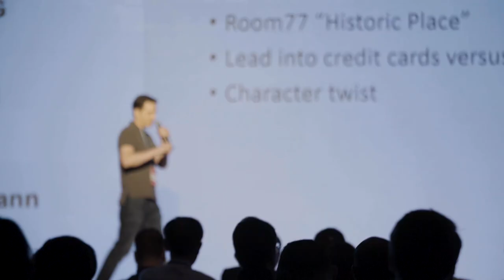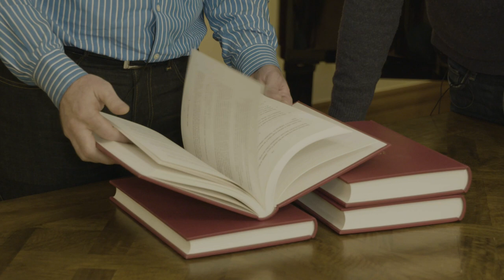CryptopiaFilm Launch Trailer for Australia / New Zealand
Watch the entire award-winning documentary CRYPTOPIA: Bitcoin, Blockchains and the Future of the Internet